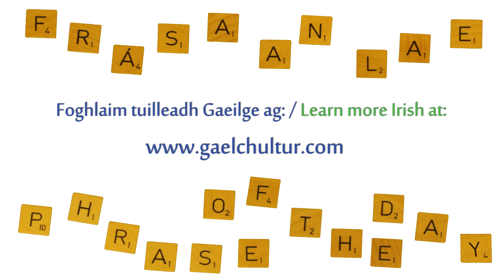Frása an Lae - Lá 289 / Phrase of the Day - Day 289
Athbhliain faoi mhaise duit!/Athbhliain faoi mhaise daoibh!
Happy New Year (addressing one person)!/Happy New Year (addressing more than one person)!

Ceol / Music: Jingle Bells